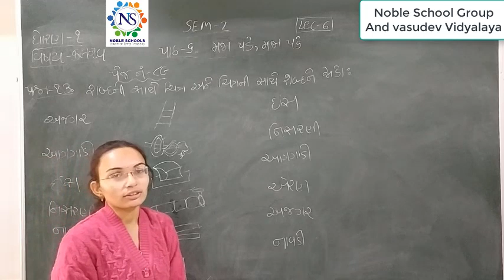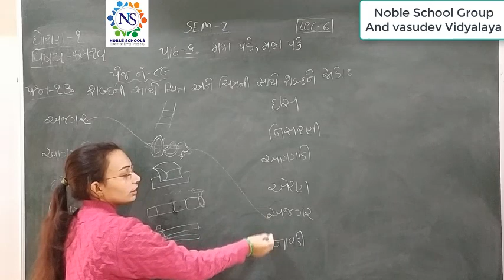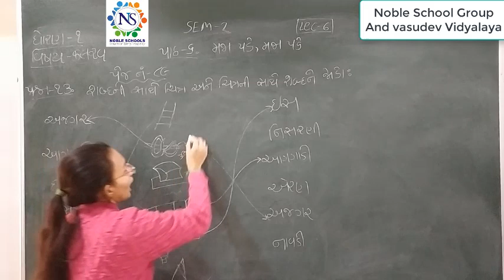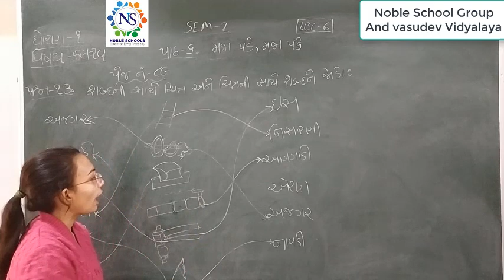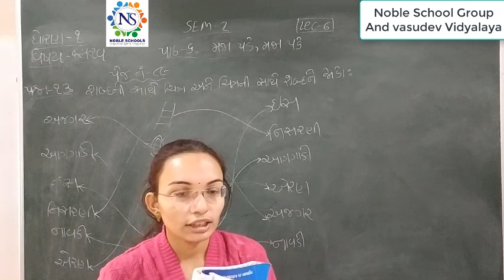Standard 1 kalrav Semester 2 lecture 6 By Nidhimadam